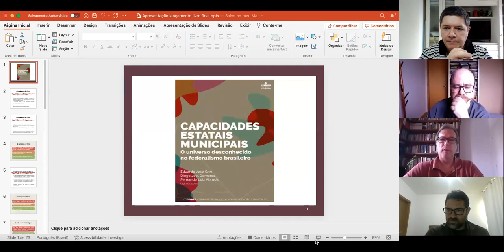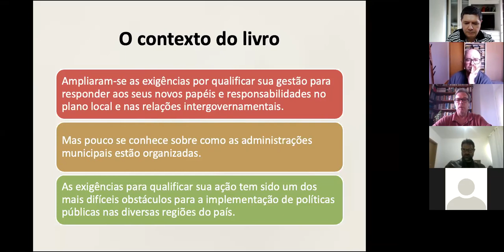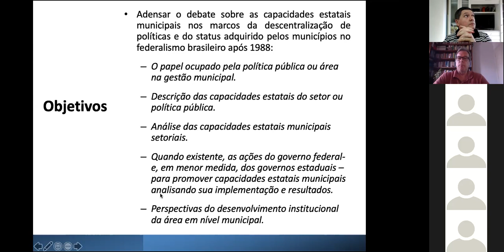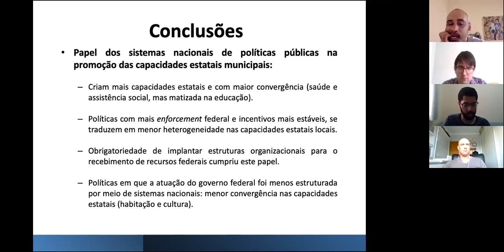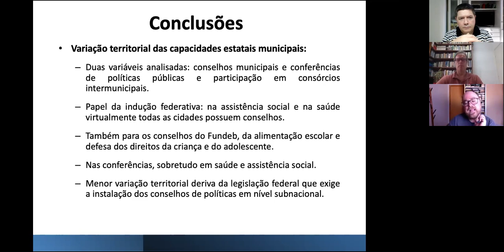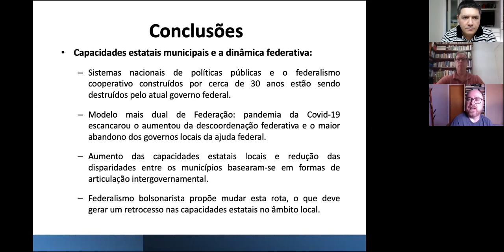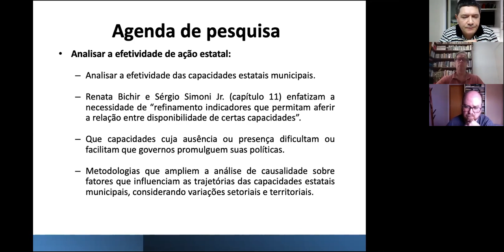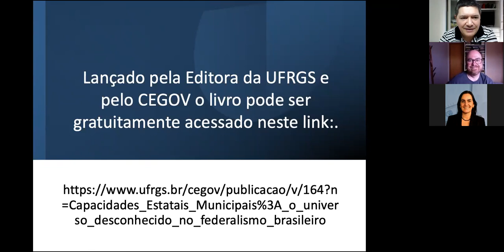Lançamento livro Capacidades Estatais Municipais: o universo desconhecido do federalismo brasileiro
Vídeo de lançamento do livro "Capacidades Estatais Municipais: o universo desconhecido do federalismo brasileiro", organizado por Eduardo José Grin (FGV), Diogo Joel Demarco (UFRGS) e Fernando Luiz Abrucio (FGV), editado pela Editora UFRGS na coleção "Transformando a Administração Pública" do CEGOV/UFRGS.
Lançado no dia 01 de dezembro de 2021 a live se estrutura em quatro momentos: apresentação da obra pelos organizadores; comentários e reflexões dos debatedores; apresentações de alguns dos capítulos pelos autores.